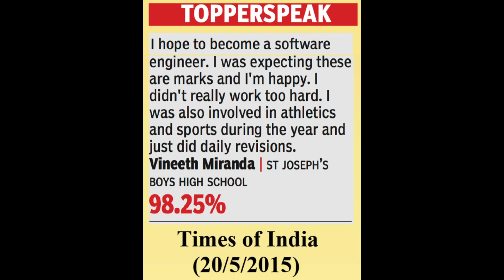Karnataka Topper ISC 2015 - (Overall: 98.25%, Maths: 99%, Physics:98%)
For Crash Course of Std. 12 ISC / CBSE, in less than 3 months